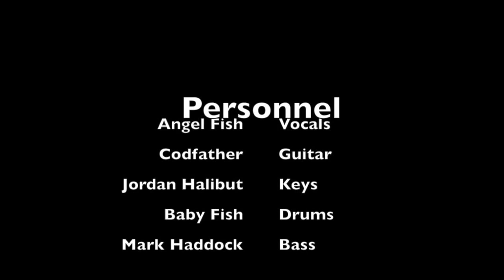Purple Fish Devizes Corn Exchange 2014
Purple Fish live at Devizes Corn Exchange 2014